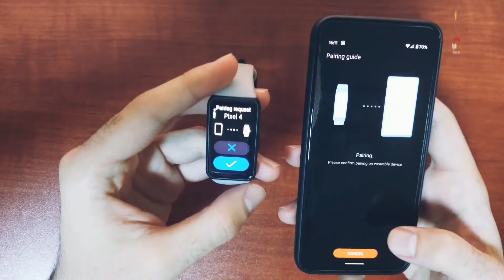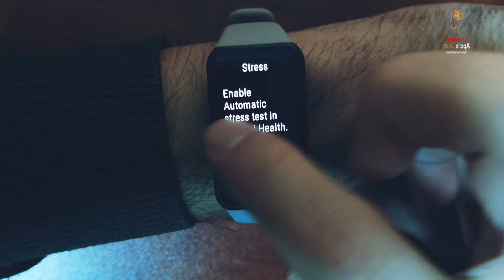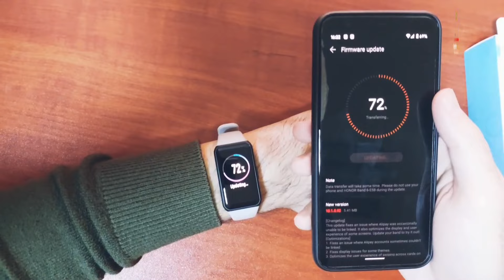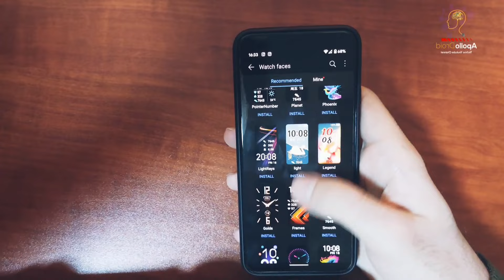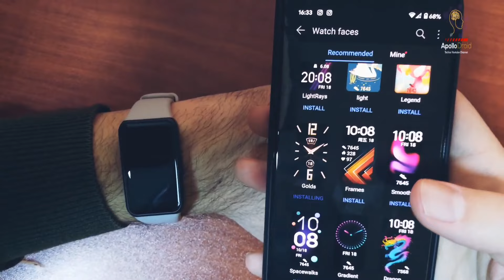Huawei Honor Band 6 | Unboxing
Unboxing the Huawei Honor Band 6
Paired phone:  Google Pixel 4